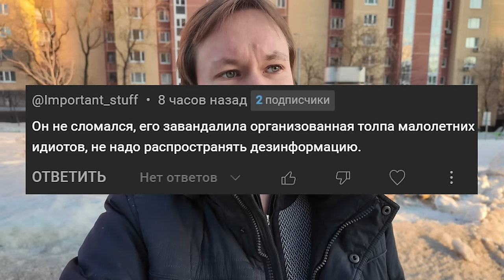Москва 2024: вандалы, интриги, расследования. Рассказать всё, что за кадром!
В этом видео мы с вами поговорим о вандализме, о поведении людей в комментариях и позорной теме с фанатиками транспорта, на которую ведётся огромное количество людей.